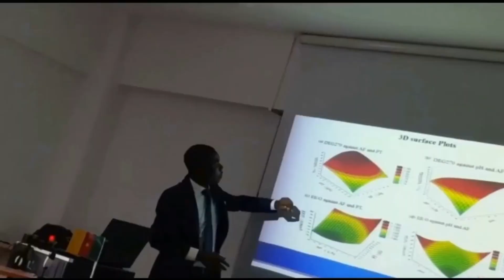Ce journaliste explose les codes partout ou il passe